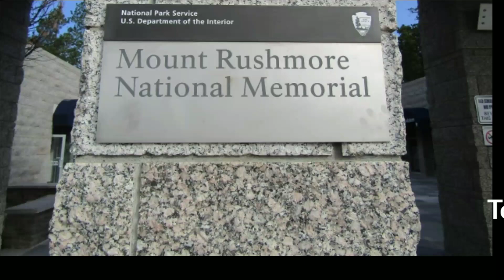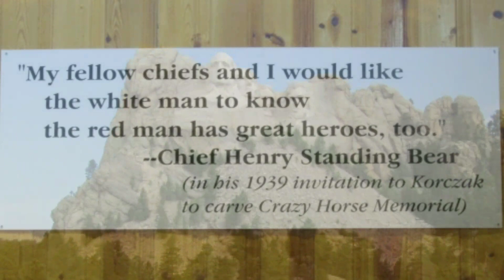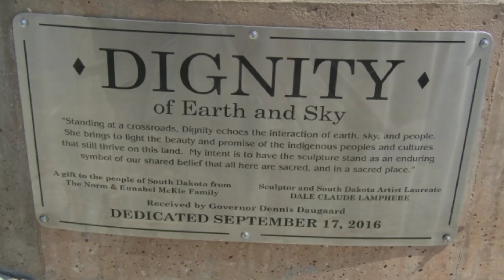Van life Travel- Mount Rushmore and Crazy Horse Memorial, South Dakota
Hey guys, Here's part 2 of my adventure through South Dakota. In this video, Mount Rushmore and Crazy Horse Memorial. Also, I had a flat tire, but thankfully, I have roadside assistance :) I think that make 5 times now I needed to call them.

Music from my girls new album: Kellee Maize, Scream (Pittsburgh love😗)